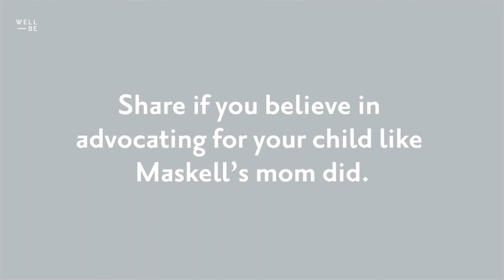James Maskell on How He Became a Functional Medicine Advocate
James Maskell didn’t realize his upbringing was a little unusual until he got to school and was the only kid who not only knew what a chiropractor was, but had his own, and a naturopath. He was also the only student whose mother had to be called before he could be given antibiotics. Though she wasn’t a medical professional, she somehow knew that antibiotic resistance was going to be problem and wanted to protect her son.

That kind of healthcare stuck with Maskell and, after starting his career in finance, he became a functional medicine advocate. He founded the Evolution of Medicine, an online resource and community to educate conventional healthcare professionals in integrative and functional medicine with the goal of reversing, preventing and managing chronic illness. He also created Functional Forum, the world’s largest integrative medicine conference. Maskell recently launched kNew Health, an online functional medicine service.

Maskell talked to WellBe about his start in the healthcare world.